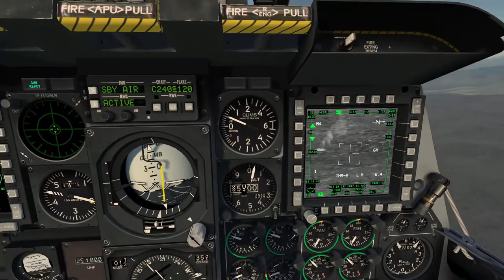DCS: World [Beta 1.5] - A-10C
easy target practice fall scenario